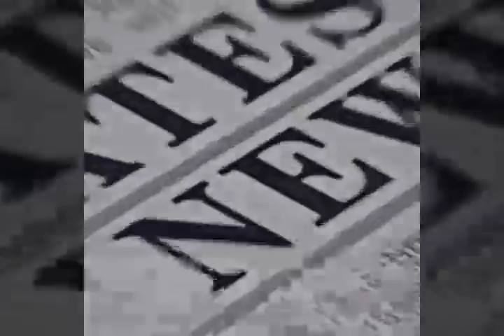(POV) Why it's best the WBA Don't Stip Keith Thurman of the Super Belt!!!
Thaboxingclinic313